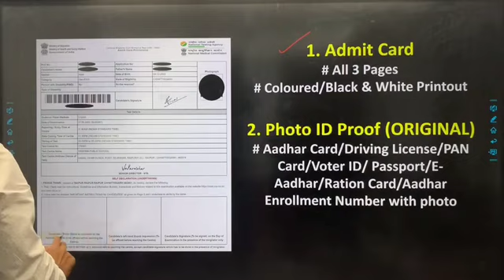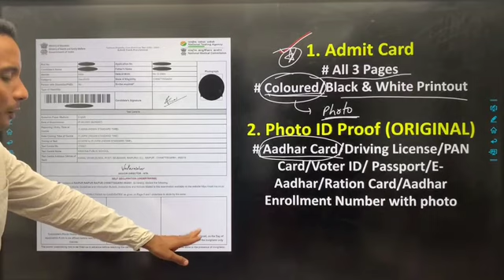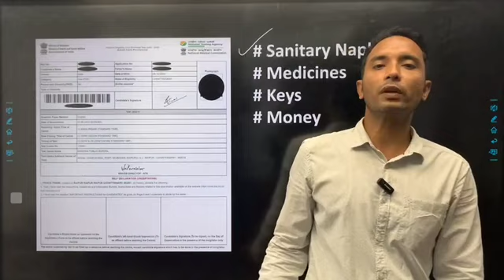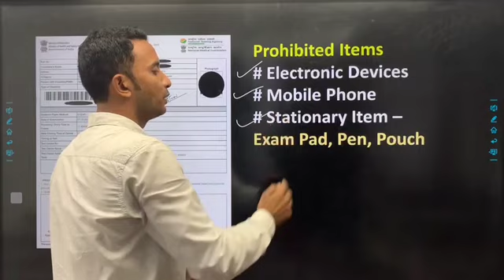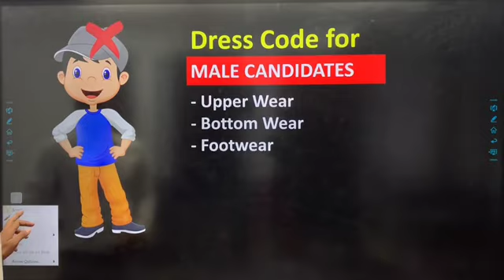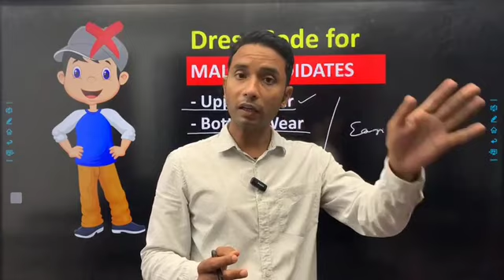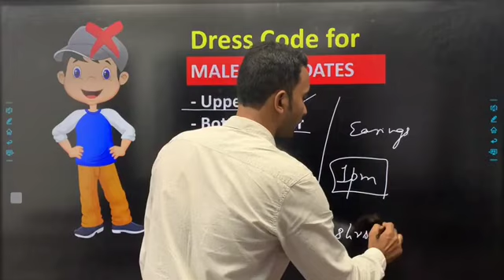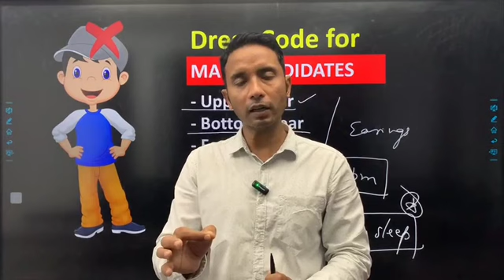Mandatory Document, Dress Code for 2023 - Complete Guidance for Male & Female Candidates By NTA